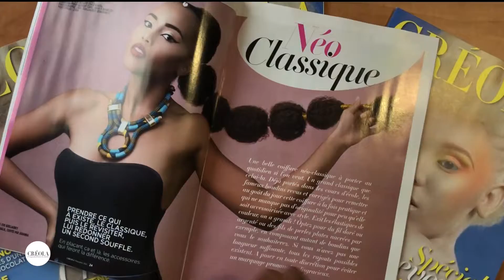CREOLA - BACKSTAGE SHOOTING "DOSSIER SPECIAL CHEVEUX" (NOVEMBRE 2018)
Petite vidéo du backstage de notre shooting pour le "Dossier Spécial Cheveux" du Créola de Novembre 2018.

N'hésitez pas à nous suivre sur Instagram : Créolamag, sur Facebook : Créola et sur le blog

@ très vite pour plus d'évents, mode, beauté, lifestyle et people!